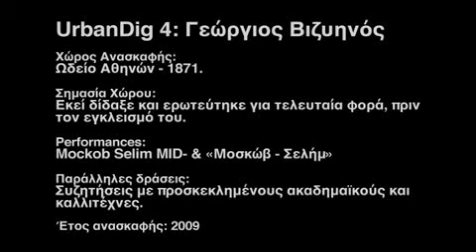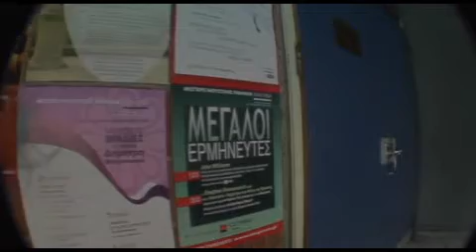UrbanDig4: Vizyenos - Βιζυηνός (Μοσκώβ Σελήμ)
Based on G. Vizyenos's story "Moskov Selim"
At the Athens Conservatory, where the author taught before his eventual commitment to a mental institution, April-June 2009
Production: "ohi pezoume" performing arts company
The "ohi pezoume" performing arts company meets Georgios Vizyenos in his last residence before the Dromokaitio Mental Institution. A contemporary jester, destitute but forced to wear a perpetual smile on his face, he has been placed in an empty rehearsal hall belonging to the National Athens Orchestra, and assumes the instruction of a new student until his final descent into the state of (in his own words) 'the rhythm of the world moves through me'. He teaches the pupil to mark out the borders of a state, between states, which belongs to him on the map; to find a form of expression that suits him, somewhere between dance, theatre, music, visual arts and video; to find a language of his own. The performance uses myth, language and autobiographical storytelling as a structural backbone for a contemporary production with clear references to the carousel of our own lives.
Cast: Tzina Thliveri, Demetris Mothoneos
Direction and Script Editing: George Sachinis
Choreography: Irene Alexiou
Stage/Costumes: Giannis Skourletis
Lighting: Christina Thanassoula
Video: Efthimis Theodosis
Communication: Aris Asproulis
Production Responsibilities: Mary Logotheti
Set-Design Assistant: Demetra Liakoura

Βασισμένο στο διήγημα του Γ. Βιζυηνού "Μοσκώβ Σελήμ"
Ωδείο Αθηνών,όπου δίδαξε πριν τον εγκλεισμό του, Απρίλιος-Ιούνιος 2009

Παραγωγή: «όχι παίζουμε»
Οι «όχι παίζουμε» συναντούν το Γεώργιο Βιζυηνό στην τελευταία του κατοικία πριν το Δρομοκαΐτειο. Ένας σύγχρονος τζόκερ, ρημαγμένος αλλά αναγκασμένος σε ένα διαρκές χαμόγελο ευφορίας, έχει εγκατασταθεί σε μια άδεια αίθουσα προβών της Κρατικής Ορχήστρας Αθηνών και προπονεί έναν νέο performer μέχρι τελικής πτώσεως στο μετεβλήθη εντός μου ο ρυθμός του κόσμου. Τον εκπαιδεύει να οριοθετήσει μια χώρα που να του ανήκει κάπου μεταξύ χωρών του χάρτη, να βρει μια έκφραση που να του ανήκει, κάπου μεταξύ χορού, θεάτρου, μουσικής, εικαστικών και videο. Να βρει μια γλώσσα που να του ανήκει.Η παράσταση χρησιμοποιεί τον μύθο, την γλώσσα και την αυτοβιογραφική φόρμα του διηγήματος ως ραχοκοκαλιά ενός σύγχρονου πολυ-θεάματος με σαφείς αναφορές στο καρουζέλ της εποχής μας.

Διανομή: Τζίνα Θλιβέρη, Δημήτρης Μοθωναίος
Σκηνοθεσία και επιμέλεια κειμένου: Γιώργος Σαχίνης
Χορογραφία: Ειρήνη Αλεξίου
Σκηνικά-κοστούμια: Γιάννης Σκουρλέτης
Μουσική: Κώστας Δαλακούρας
Φωτισμοί: Χριστίνα Θανάσουλα
Βίντεο: Ευθύμης Θεοδόσης
Επικοινωνία: Άρης Ασπρούλης
Υπεύθυνη παραγωγής: Μαίρη Λογοθέτη
Βοηθός Σκηνογράφου: Δήμητρα Λιάκουρα